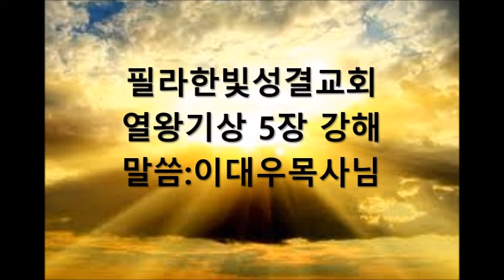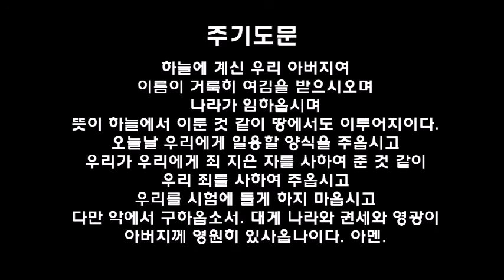필라한빛성결교회 열왕기상 5장 강해